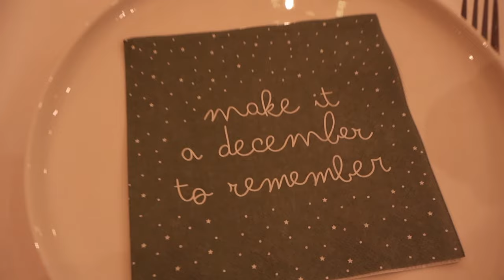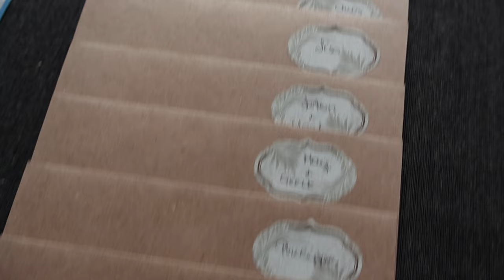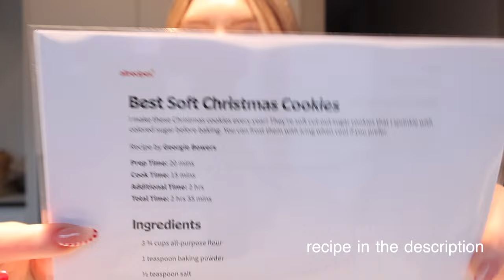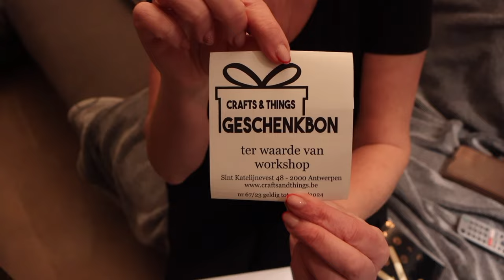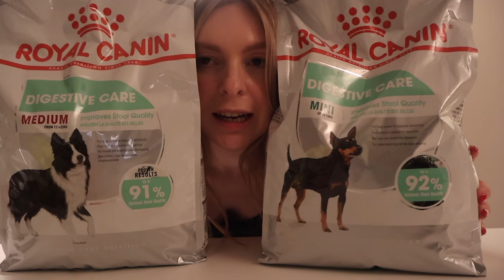TIS THE SEASON | christmas at our house 🎄🎅🏼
I hope you enjoyed the holiday season as much as I did. Here's how my family and I spend Christmas.